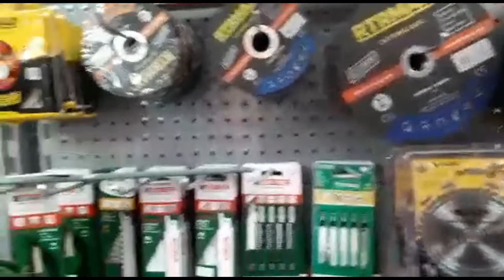Das Leben - living Alanya Unterwegs 19.03.2021#Alanya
kleiner Baumarkt und Partyzubehör Geschäft